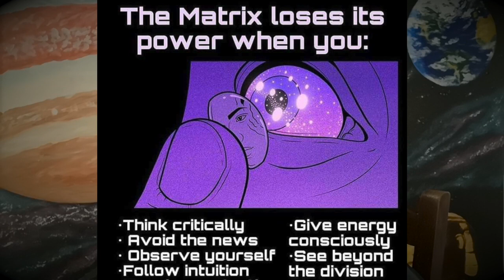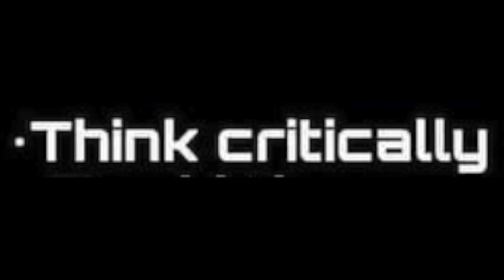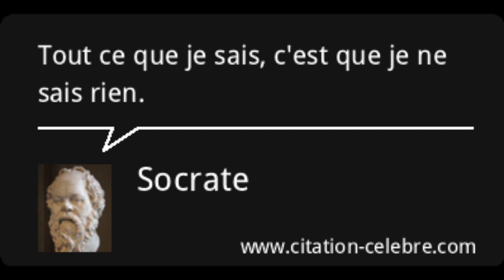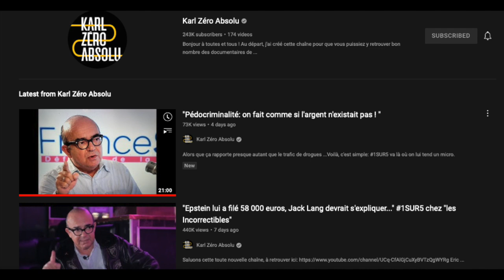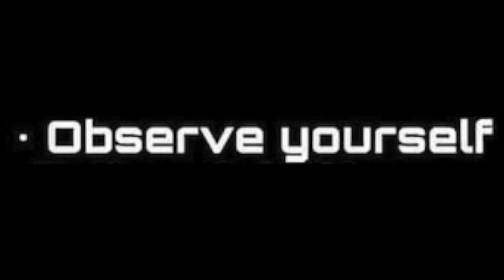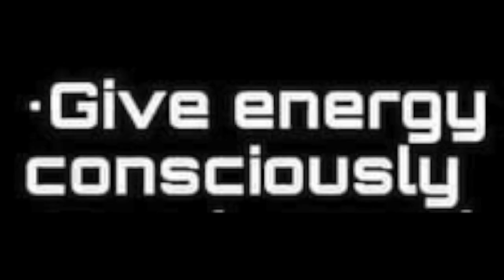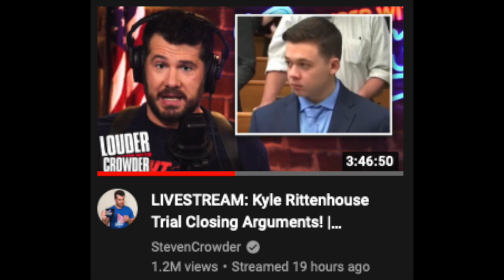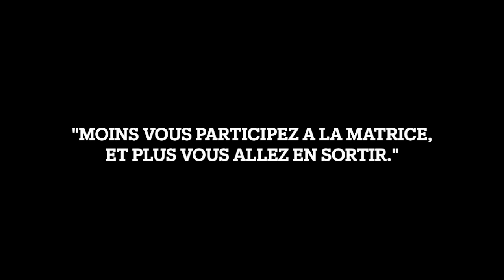SORTIR DE LA MATRICE - BEL ESPRIT SHOW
Pour sortir de la matrice:
- Pensez de façon critique
- Evitez les media
- Observez vous
- Suivez votre instinct
- Dites vos vérités
- Donnez votre énergie de façon consciente
- Voyez au-delà de la division
- Tournez vous vers l'intérieur